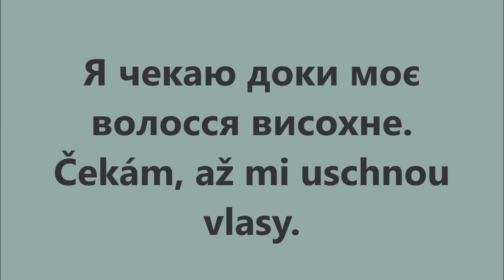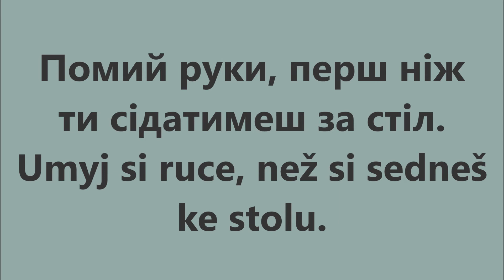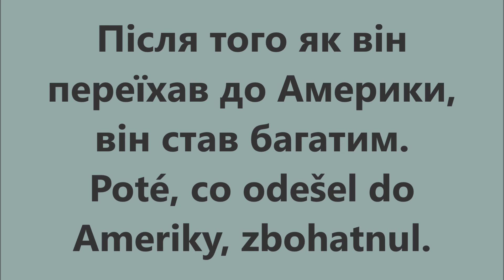Чеська мова: Урок 94 - Сполучники 1